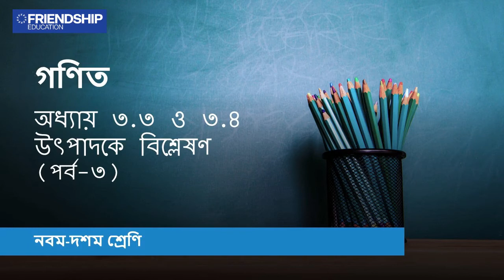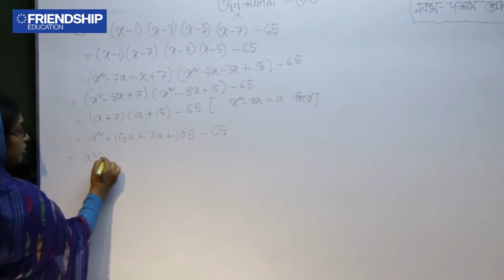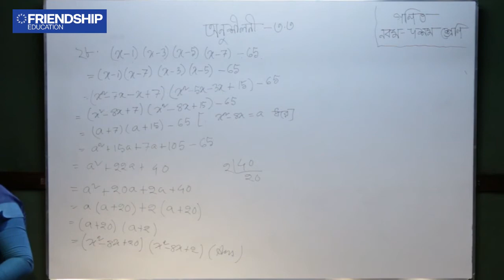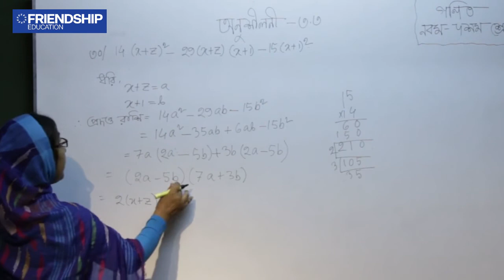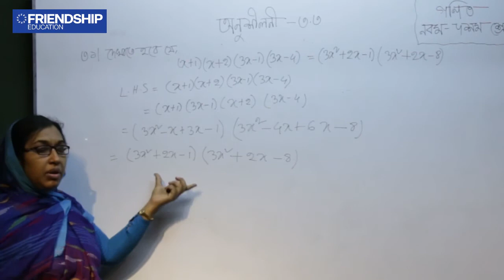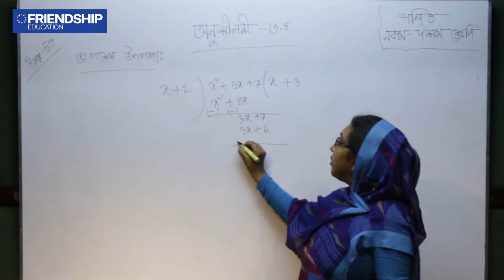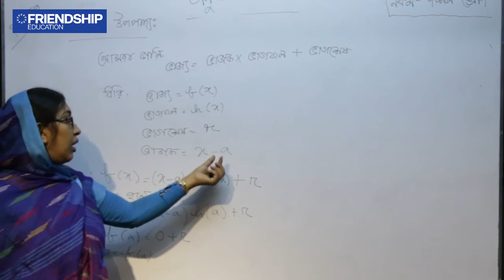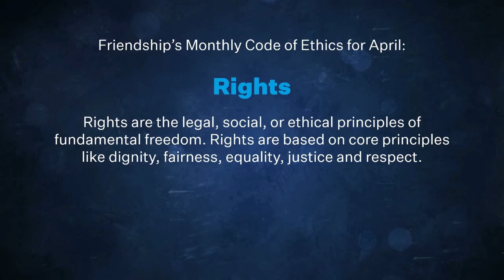গণিত - অধ্যায় ৩.৩ ও ৩.৪ উৎপাদকে বিশ্লেষণ (পর্ব ৩) - নবম দশম শ্রেণি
নবম দশম শ্রেণি- গণিত - অধ্যায় ৩.৩ ও ৩.৪ উৎপাদকে বিশ্লেষণ পর্ব ৩